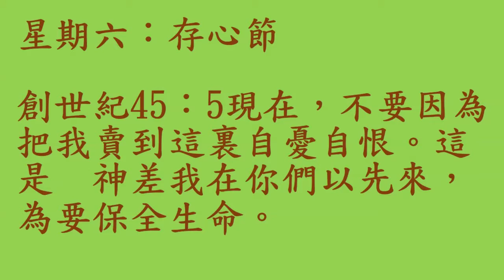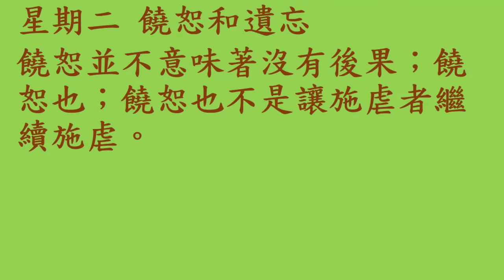安息日課程 第7課 安息，關係與醫治